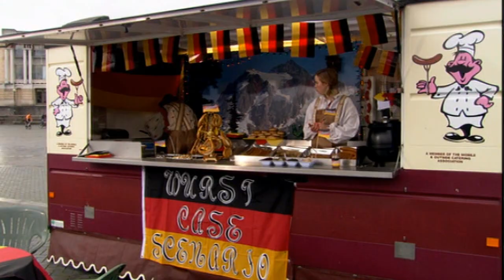Unseen Series 3 - Wurst Case Scenario (Pandora/Effy) - Legendado